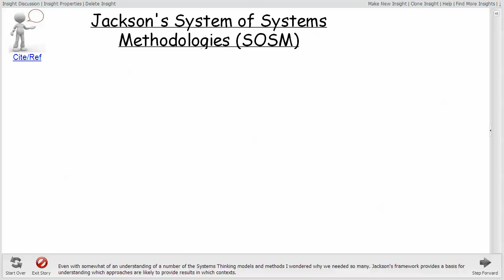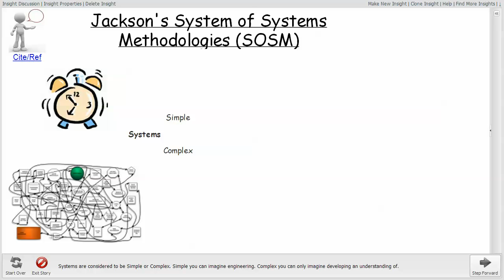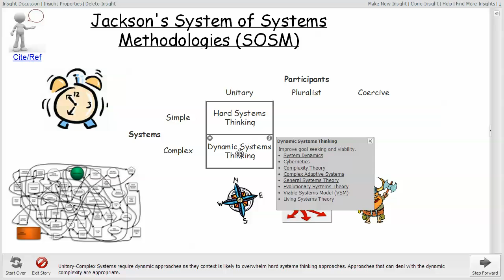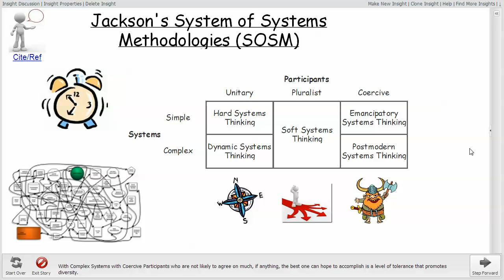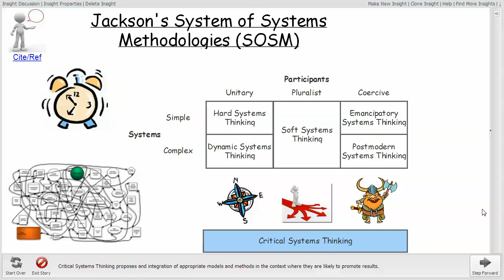Jackson's Framework (SOSM)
Jackson's System of Systems Methodology (SOSM) framework presents a construct that enables one to begin to make sense of the broad array of approaches that claim to embrace the Systems Thinking paradigm.